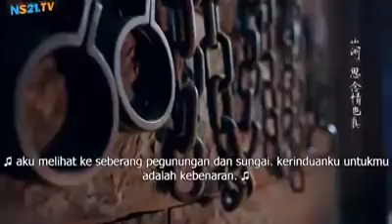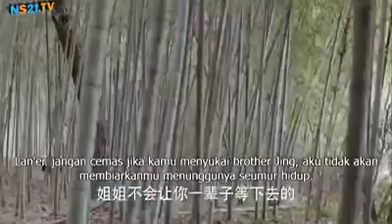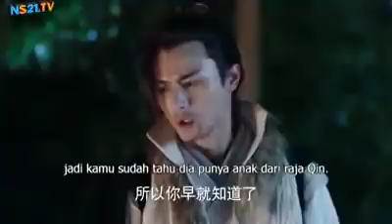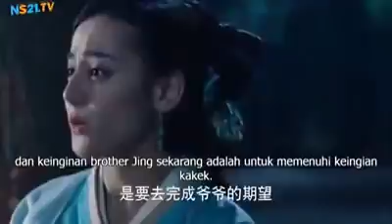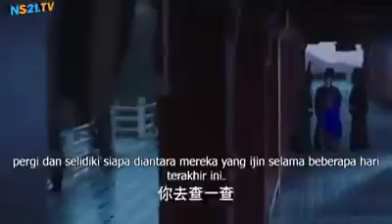The King's Woman Sub Teks Indonesia eps 16